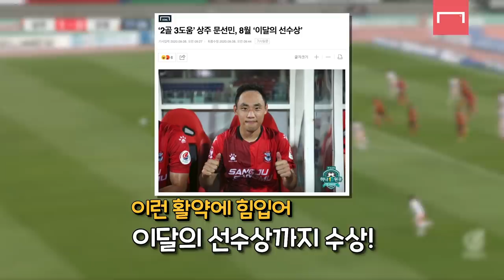군대 가서 축신이 되어버린 '문선민'… 벤투호 안뽑힌게 이상할 정도